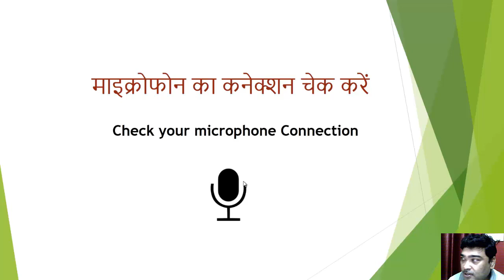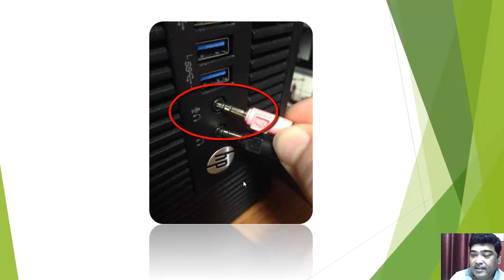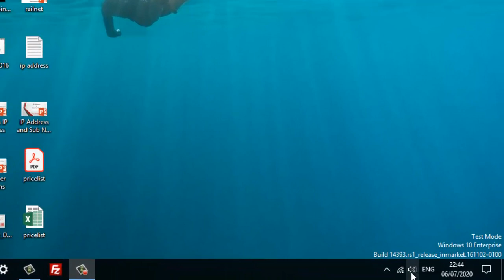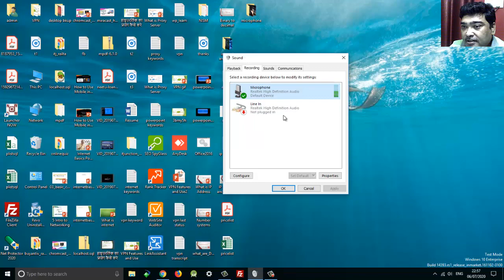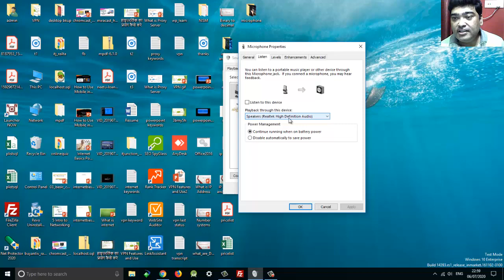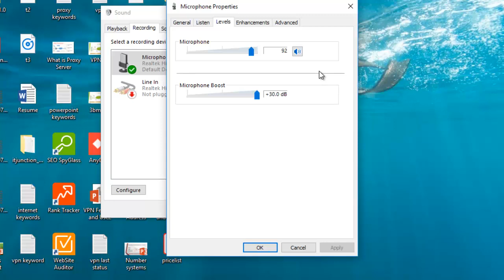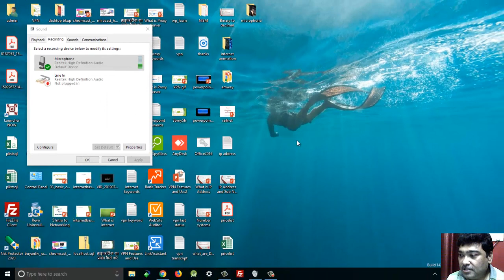Microphone | Mic settings in PC, Laptop, in windows 7 / 10 , for audio | sound recording, in hindi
इस वीडियो में हम निम्नलिखित विषयों पर चर्चा करेंगे -
in this video we will discuss following topics -
1. विंडोज़ 7 या विंडोज़ 10 में  स्पष्ट, शोर मुक्त ध्वनि  | ऑडियो रिकॉर्डिंग के लिए माइक्रोफ़ोन सेटिंग्स कैसे करें,
     How to do Microphone | mic settings in windows 7 or windows 10 for clear , noise free sound | audio recording,
2. पीसी या लैपटॉप के साथ माइक्रोफोन कैसे कनेक्ट करें,  माइक्रोफोन का परीक्षण कैसे करें,
     How to connect microphone | mic with pc or laptop, how to test microphone | mic
3. माइक्रोफोन समस्याओं को कैसे  ठीक करें,
     How to Fix Microphone | mic problems,
4. ऑडियो रिकॉर्ड करते समय माइक्रोफ़ोन स्तर और माइक्रोफ़ोन बूस्ट कैसे सेट करें,
     How to set microphone level and microphone boost while recording audio
5. माइक्रोफोन का उपयोग करके शोर मुक्त रिकॉर्डिंग करने के लिए ऑडियो रिकॉर्ड करते समय हमें क्या करने की आवश्यकता है
    what we need to do while recording audio to make a background noise free recording using microphone | mic

00:00 How to connect microphone | mic properly with PC or Laptop port
01:20 How to connect microphone | mic if there is only a single Audio I/O port with audio splitter cable
02:16 How to check or test Your Microphone is working or Not?

after viewing the video on mic setting in pc laptop in windows 7 10 for audio recording, you will be able to  solve problems like mic not working or  microphone not working.